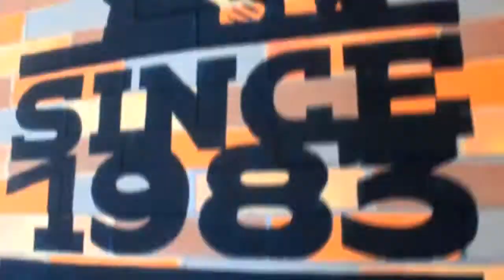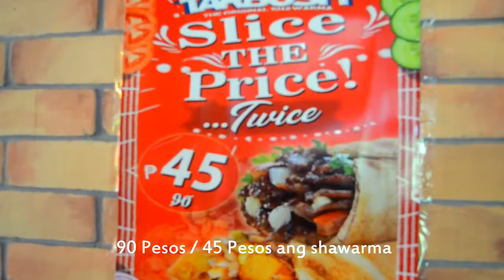Tarbush Shawarma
Tarbush is branded for its authentic Lebanese cuisine that offers original shawarma with unparalleled, savory varieties. Shawarma is never new to Dumaguetenos. There are a lot of shawarma stores around the city but if you are looking for the best, Tarbush will not disappoint your craving appetite.

Opening Hours: 9:30AM - 12:00MN (Monday - Sunday)
Address: EJ Blanco Street, Piapi Dumaguete City.